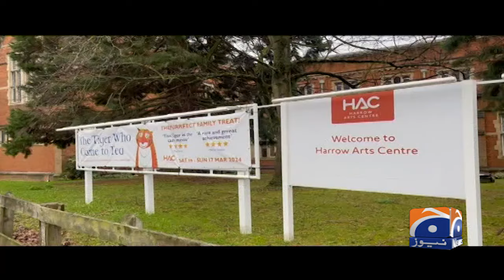Pakistani artist Saba Alvi Yawar exhibited photographs in London | Geo News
 Twitter Urdu:

 / geonews_urdu
  Twitter Eng:

 / geonews_english
  Facebook Urdu:

 / geourdudottv
  Facebook Eng:

 / geoenglishdottv
  Instagram Urdu:

 / geourdudottv
  Instagram Eng:

 / geonews